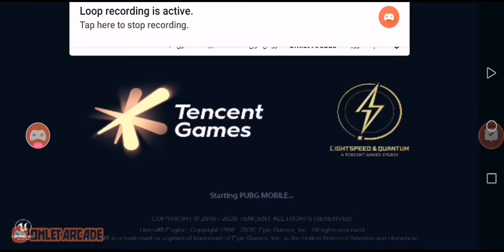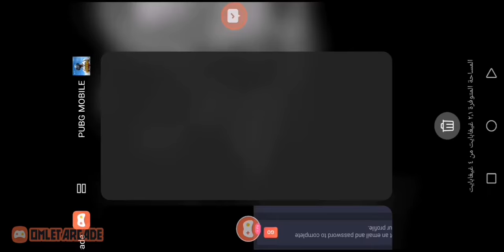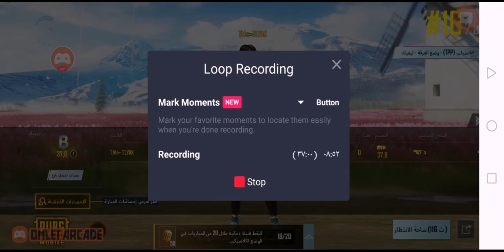Kirkuk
PUBG MOBILE